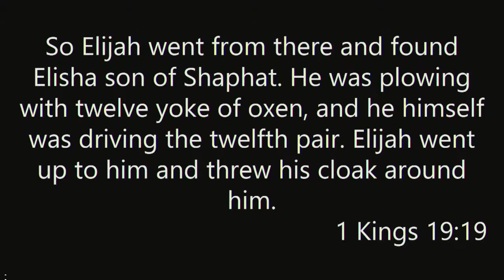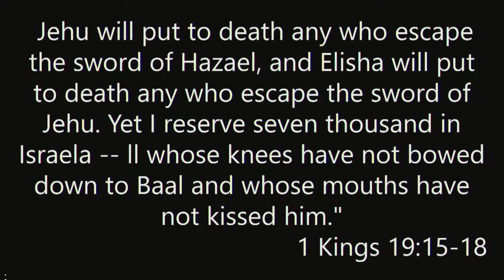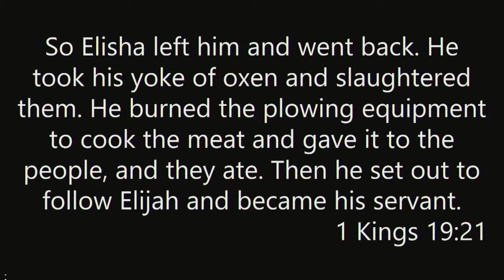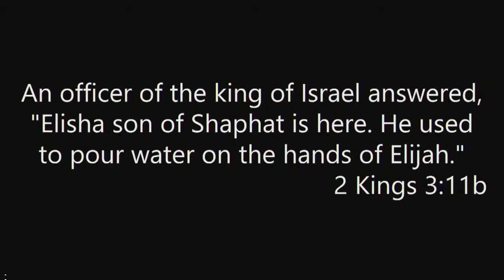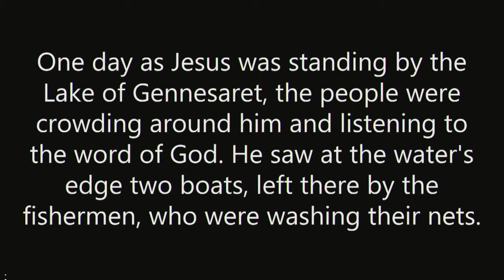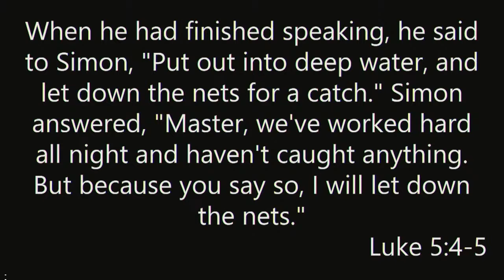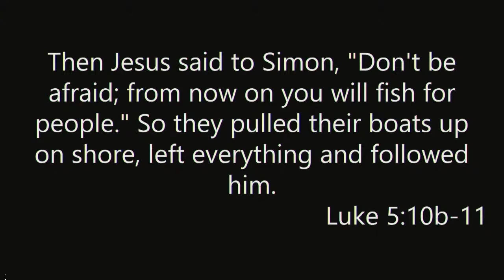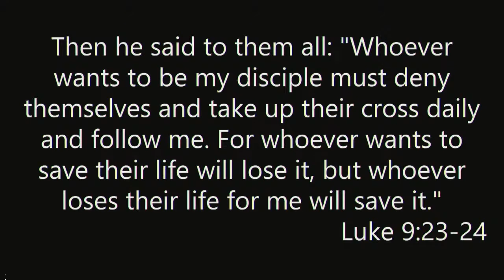The Call Of Faith - Andrew Morton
Lent--with its emphasis on prayer, fasting, reflection, and preparation--reminds us of Christ's call to repent and believe, to turn away from a life lived apart from Jesus and to turn to Him in faith and obedience.

We will explore what this means during our time together on Sunday as we begin a new sermon series on the life of Elisha. We will consider how Elisha's call to leave everything behind and follow Elijah mirrors the disciples' call to leave their old lives behind in order to follow Jesus. Christ extends the same call to us today, inviting us to find true life and joy as we follow Him on the path to the cross and the empty tomb.

I encourage you to read 1 Kings 19:19-21 and Luke 5:1-11. How do these accounts relate to your own experiences? How do they differ? In what ways is Jesus inviting you to deny yourself, take up your cross, and follow Him this week and in the weeks ahead?
Associate Pastor Andrew Morton
Worship with us live online at 8:30 a.m.
210 High Street, Warsaw, IN 46580